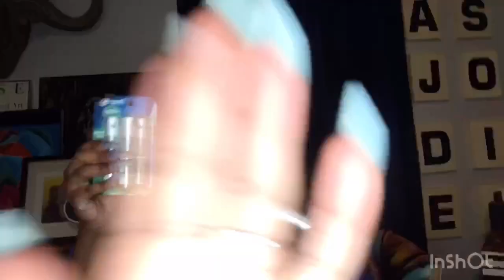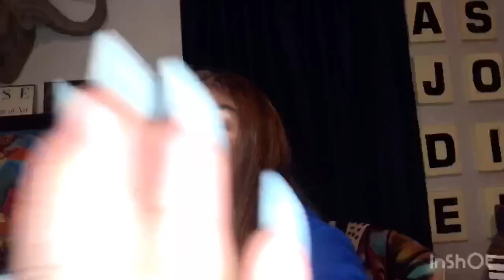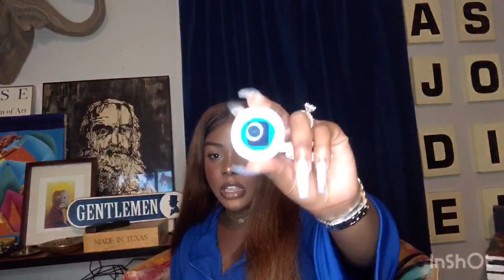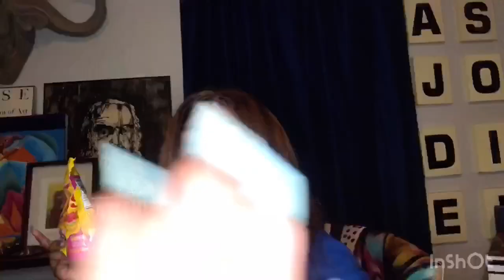WHAT I GOT FOR CHRISTMAS 2019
FAQ: Name: Morgan
Age: 17
Where do I live?: HTX
Race: Black
(Bahamian Background)
What camera do I use?: IPhone 8plus

I don’t own any of the music played throughout this video.